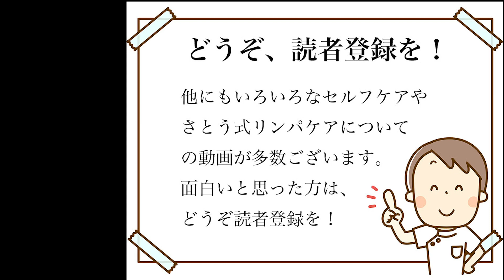フレクサーアームみたいになるセルフケア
さとう式リンパケア